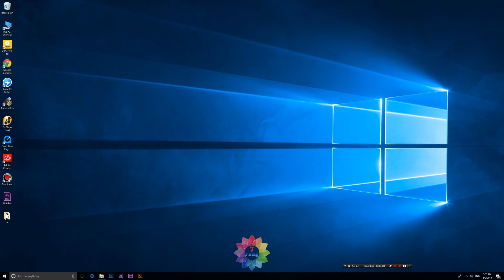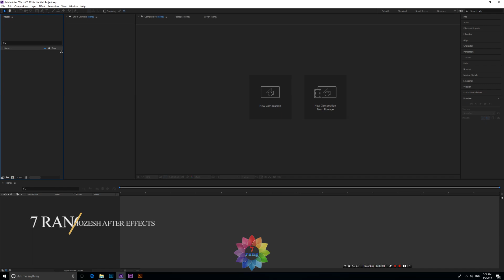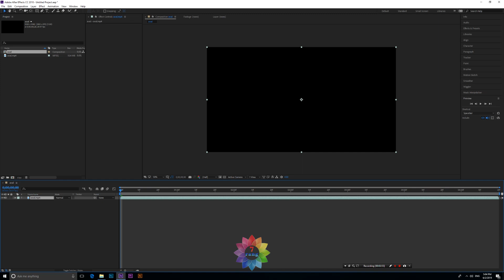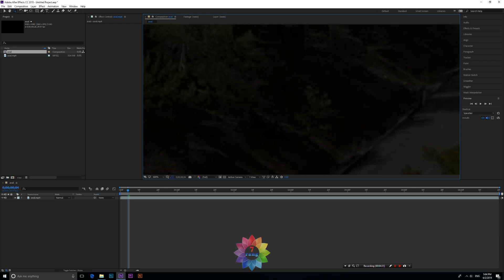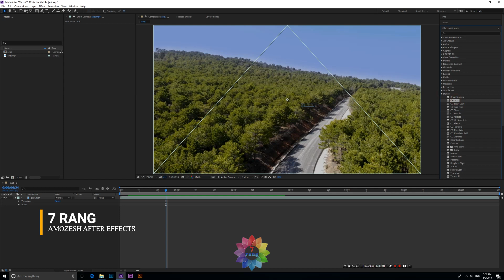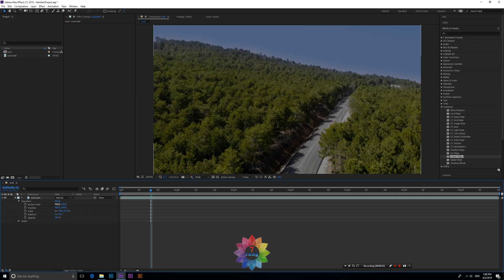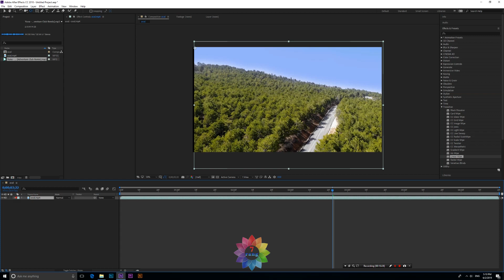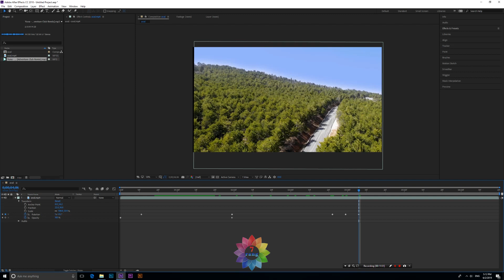آموزش افتر افکت به زبان ساده Amozesh after effect farsi😜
درود دوستان
بچه ها امروز اولین قسمت اموزش افتر را می بینید
در اینده ویدیو ها جدید اضافه میشه
کامنت برای ما بزارید
آموزش موشن گرافیک در افتر افکت از صفر تا 100 پروژه محور
اموزش موشن گرافیک در افتر افکت قسمت چهارم از صفر تا صد
دوستان لینک اموزش ما را به دوستانتون معرفی کنید
کانال تلگرامی ما عضو بشید
اموزش موشن گرافیک در افتر افکت قسمت سوم  amozesh motion graphic
مرسی از همگی
برامون کامنت بزارید انتقاد پیشنهاد
ما را سابسکرایب کنید